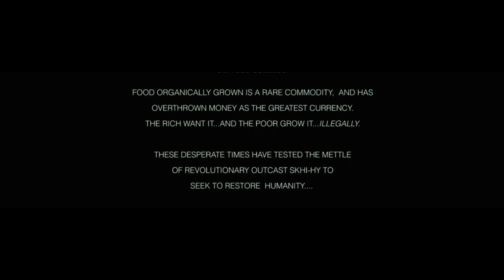3waysz (Music Video) - Skhi-Hy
Director: Kassim Norris
Associate Producer: Whitney Norris
Editor/Colorist: Kassim Norris
Story By: Kassim Norris, Adonnis Graves
Vehicles provided by: Jason Coggins and IN-DMC.ORG
special thanks to all the models and help: Megan Forster, Melissa Berich, Phil Gibson, Alexandria Janes, Devon Ginn, Grey Granite, Jason Coggins, Joey French, and all the crew members above.